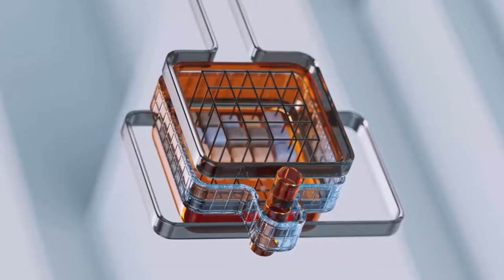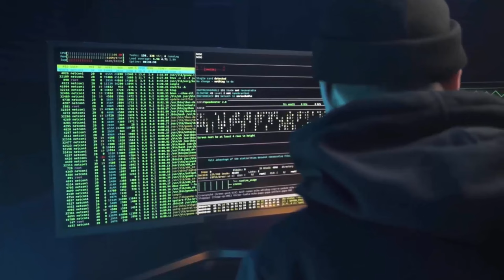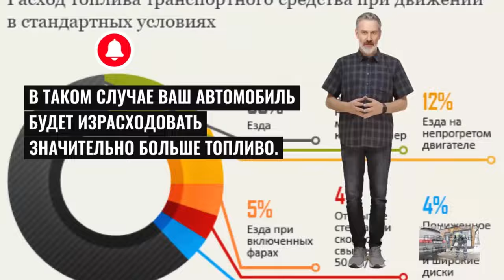Автомобиль начал сжигать много топливо, в чем причина Куда и как искать неисправность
Автомобиль начал сжигать много топливо, в чем причина. Куда и как искать неисправность - отвечает нейросеть